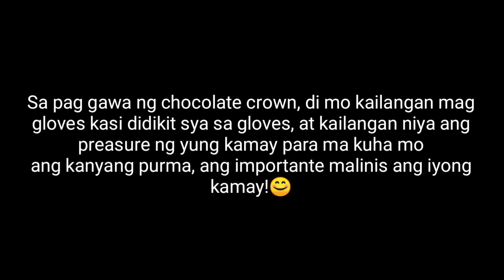Making a Chocolate Crown || BabyDear Channel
This is how i make the chocolate crown,, I hope you enjoy watching, and don't forget to subscribes and hit the tiny bell for more videos, Thank you!